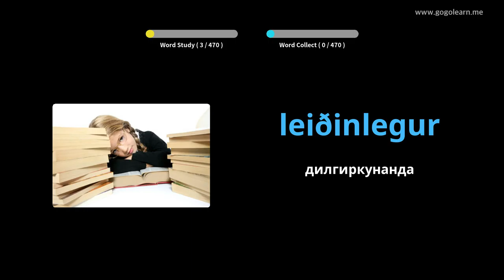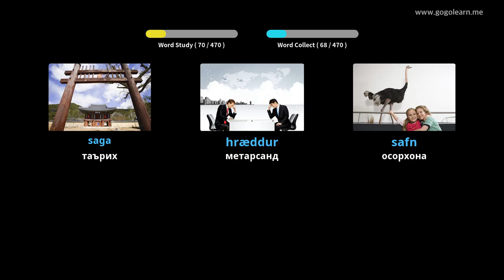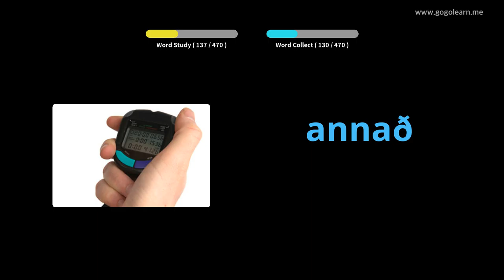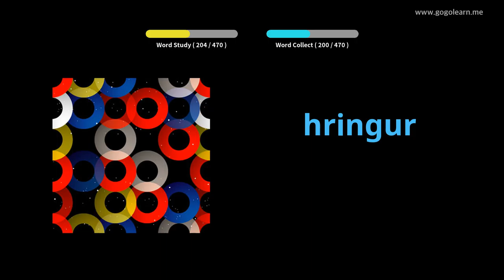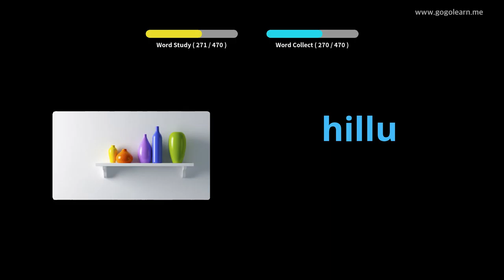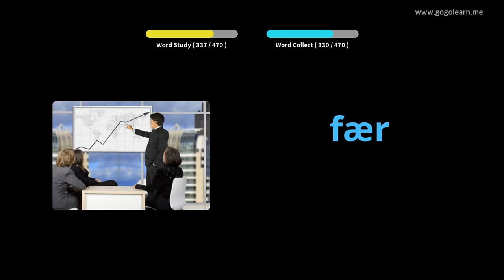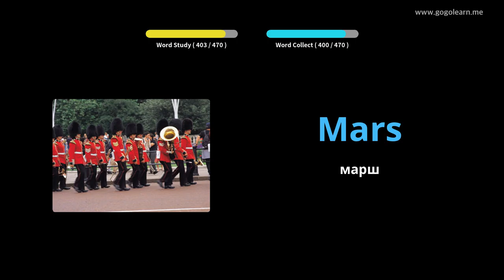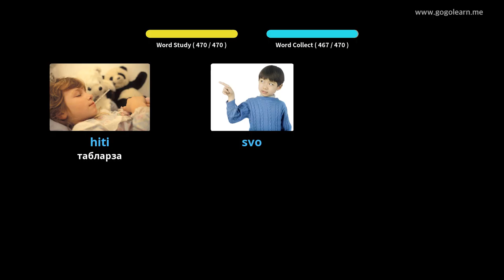Мактаби ибтидоии луғатии исландӣ | Golearn